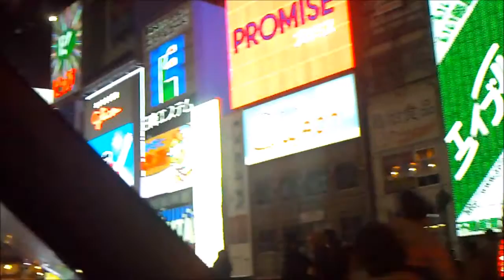Osaka Art Night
, cool video art , cool smmoth jazz,cool image. moving image art.クール、音楽.大阪の夜.夜の御堂筋.イルミネーション( Cool video)、ナイト、アート、、イメージ動画、ビデオ